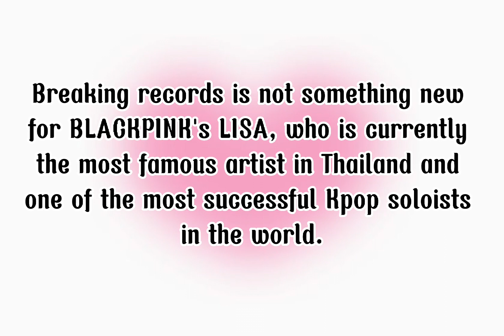KPOP UPDATE!! BLACKPINK's Lisa achieve's record w/ "LALISA", joins Adelles HELLO for this milestone